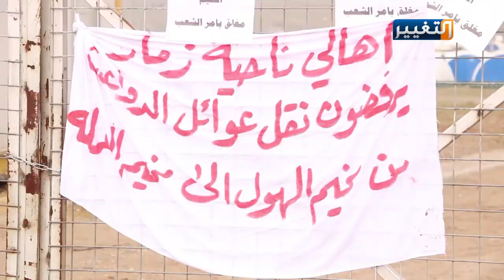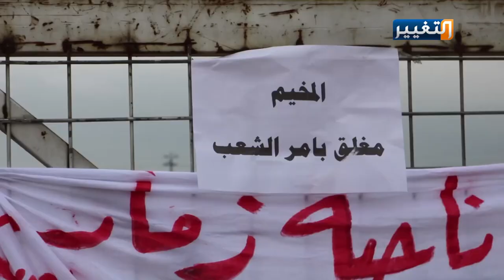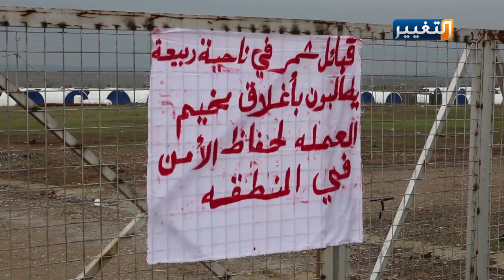أهالي نينوى يرفضون إعادة أسر داعش الإرهابي الى المحافظة | تقرير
اقدم ممثلو اهالي زمار والحكومة المحلية في محافظة نينوى على غلق مخيم العَمْلَة بشكل رسمي ووضعوا عليه لافتات كتب عليها مغلق باسم الشعب في رسالة تحذيرية الى وزارة الهجرة من عدم تنفيذ رفض الاهالي بنقل اسر داعش الإرهابي من مخيم الهول السوري الى مخيم العملة في بلدة زمار.